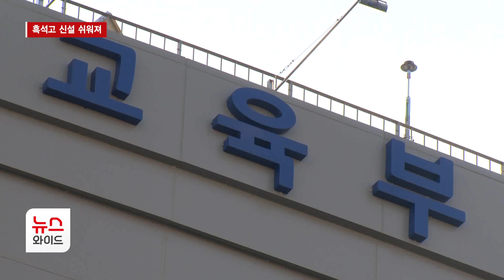'흑석고 신설' 쉬워진다… 동작구 "그래도 이전 선호"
흑석동 고등학교 유치를 위한 이전 협상이 다소 지지부진한 가운데, 학교 신설의 가능성이 열렸습니다. 신설의 제일 큰 난관인 교육부 중앙투자심사를 면제 받을 수 있도록 개선된 것인데, 만약 이전이 불발된다면 신설로도 선회가 가능해질 전망입니다. 최면희 기자의 보도입니다.